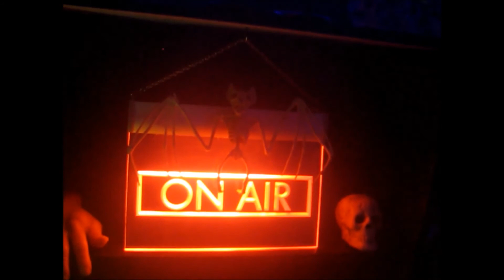THE SCREAMATORIUM 2017 - OCTOBER 19th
"The Screamatorium" is haunting Spreaker thru Halloween!
"Like" The Screamatorium page on Facebook for more info!!!